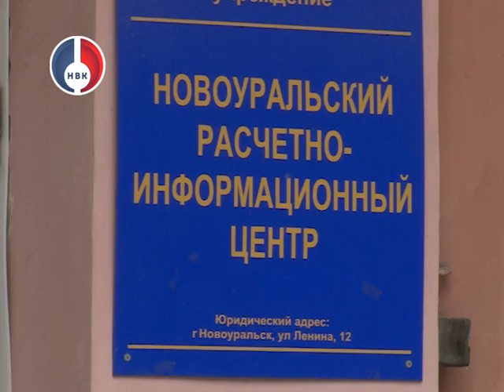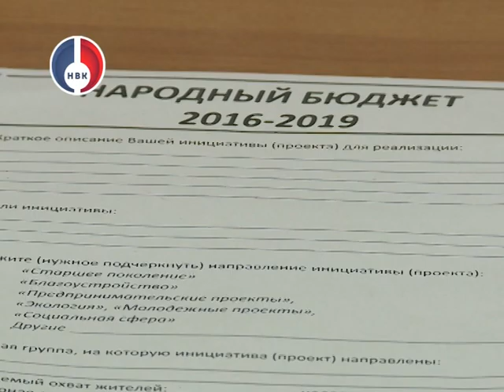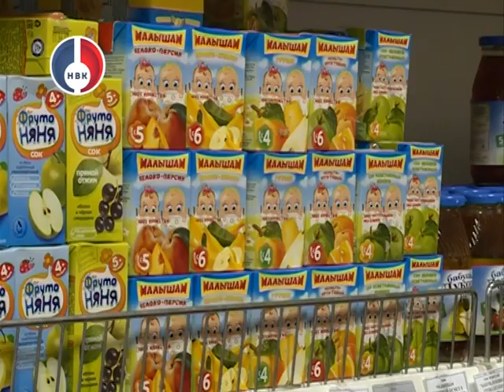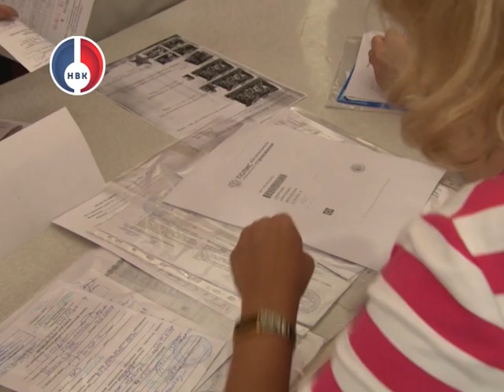"Объектив" от 22 июля 2016 г.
-  Лето – время задуматься о зиме. Подготовка Среднего Урала к отопительному  сезону идет с опережением показателей прошлого года.
- Партиципаторный бюджет в действии. Новоуральская Администрация реализует проект «народный бюджет».
- 23 июля отмечается день работника торговли.  В НГО организуют торговлю  свыше 70 юридических лиц и 500 индивидуальных предпринимателей.  В этой сфере занято  4 тысячи горожан.
- за право получить титул «Культурной столицы Самоцветов» - поборются отряды на третьей смене в этом загородном лагере.  Сегодня на летний отдых туда отправились 540 детей.
-  101, 87 и 19. Эти цеха вошли в тройку лидеров на 36 соревнованиях добровольных пожарных дружин УЭХК.